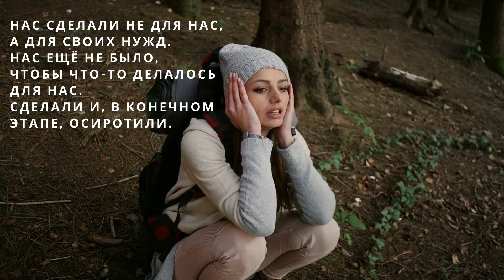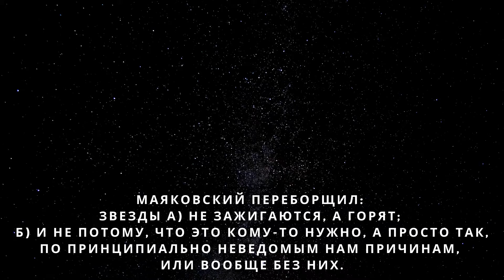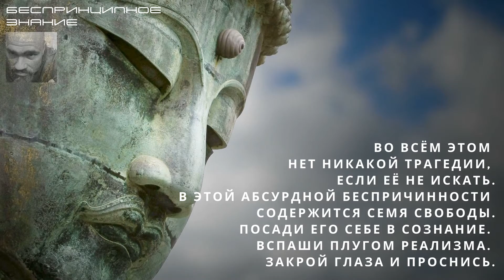Закрой Глаза и Проснись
"По большому счёту, мы никому не нужны.  В этом нет никакой трагедии. В этом содержится возможность экзистенциального освобождения..." Copyright,  2022, Pavel Somov.